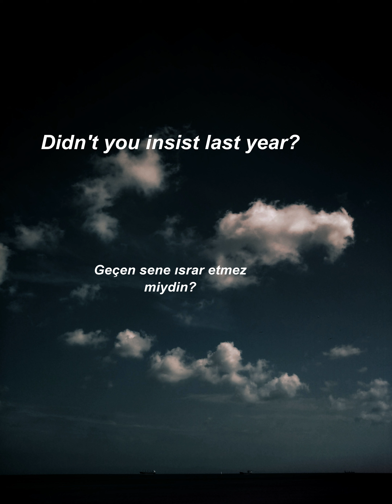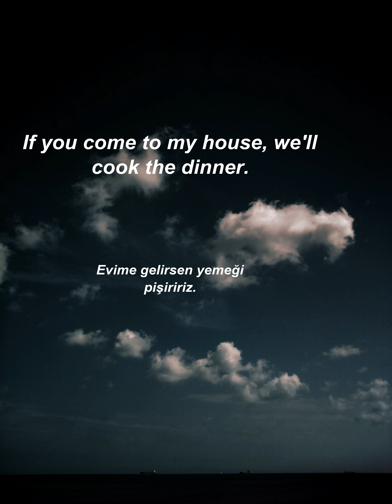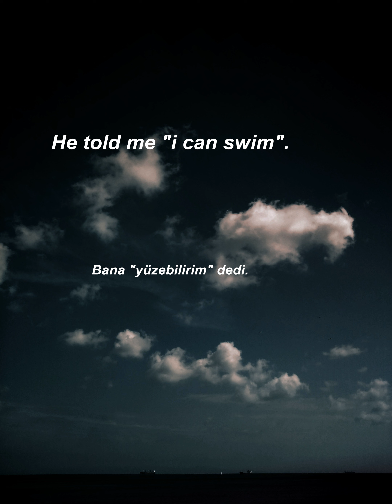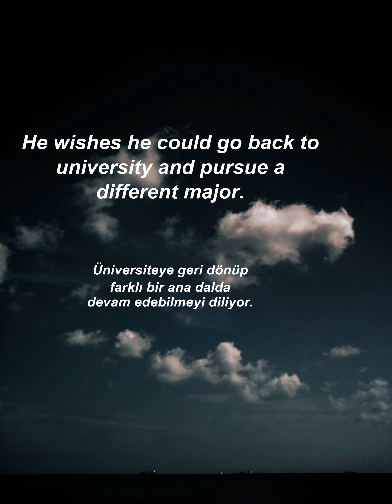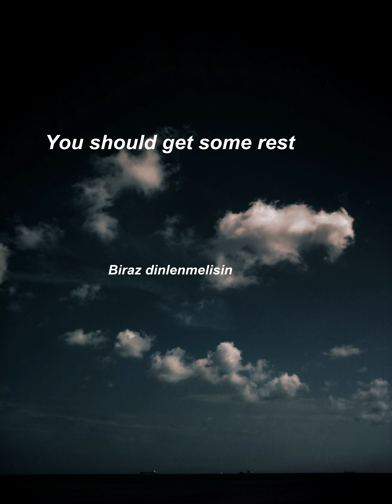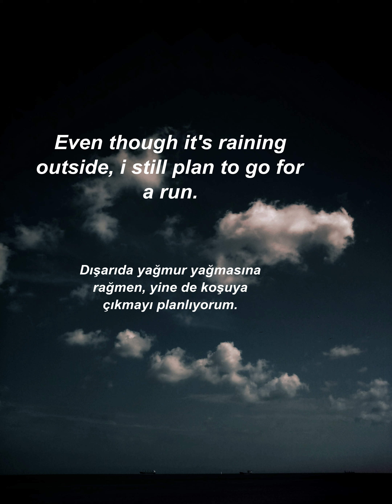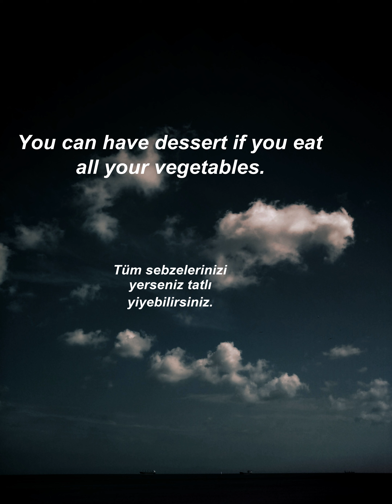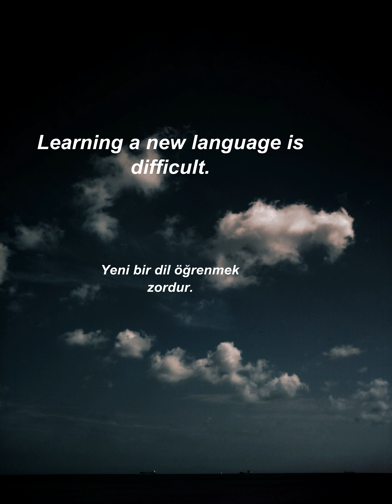İngilizce Türkçe Çeviri | 2 ay içinde kelime öğrenme problemininizi çözmek için ingilizce cümleler